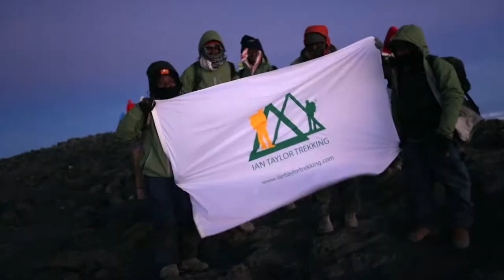Climbing Kilimanjaro: Kilimanjaro's Number 1 Guide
Climbing Mount Kilimanjaro will change your life if you follow our TOP TIPS I have climbed Mount Kilimanjaro almost 50 times and hope to hot 100 summit of Kilimanjaro in my lifetime. In this video I will offer a detailed description of the service Ian Taylor Trekking offers on Mount Kilimanjaro.

• KILIMANJARO'S NUMBER 1 GUIDE
We also have Kilimanjaro Mountain Guide of the Year in 2019 leading our team.

• The Lemosho Route
At Ian Taylor Trekking, we have a 95% SUCCESS on all our 8 day Lemosho Route Climbs using Kosovo Camp as High Camp on Mount Kilimanjaro. We have designed our own itinerary to give the best safety and success. We have been running quality trips to climb Kilimanjaro since 2007.

• The Two Keys to Success on Kilimanjaro
The two keys to success have to be good acclimatization 8 or 9 days on the mountain and you need to come with excellent strength and physical endurance. We can help and advise you on the best way to train for the uphill and more importantly the downhill.

• There is Specific Training Required for Kilimanjaro
You need to be training in a very specific way and we have the best advice available to you. We want to give you the best chance at success climbing Mount Kilimanjaro.